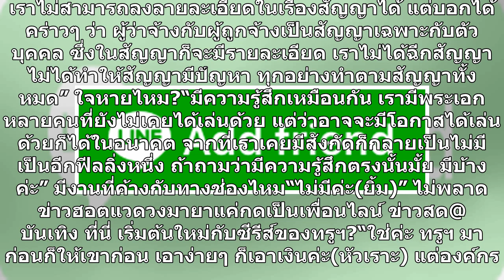กรีน ไม่ต่อสัญญาช่อง7 ขอมุ่งทำธุรกิจ ยันไม่ทิ้งการแสดง-ประเดิมซีรีส์ช่องทรูฯ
กรีน ไม่ต่อสัญญาช่อง7 ขอมุ่งทำธุรกิจ ยันไม่ทิ้งการแสดง-ประเดิมซีรีส์ช่องทรูฯ วันที่ 7 พ.ค. ที่ ห้องจามจุรีบอลรูม ชั้นM โรงแรมปทุมวัน ปริ๊นเซส นักแสดงสาว กรีน อัษฎาพร สิริวัฒน์ธนกุล มาร่วมงานและแสดงความยินดีในงานแถลงข่าวการเปิดตัวตัวสาวงามผู้เข้าประกวด Miss Grand Bangkok 2019 (มิสแกรนด์ กรุงเทพมหานคร...